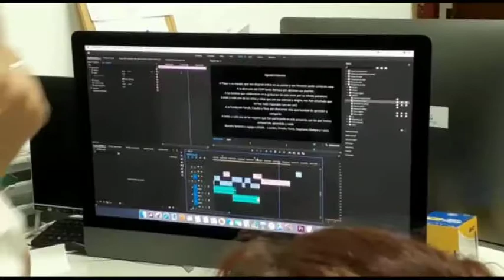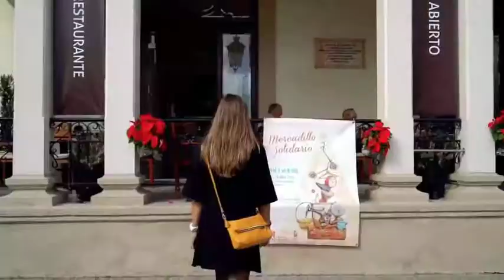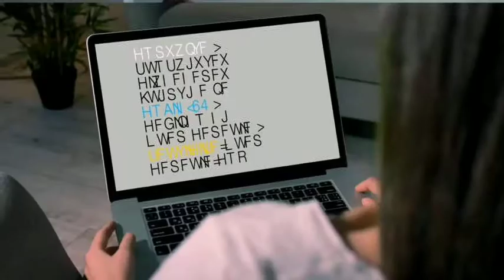PARTICIPA ENTREVISTA NAOMIE ALBERT 29_04_21